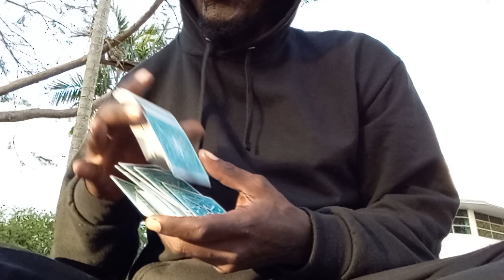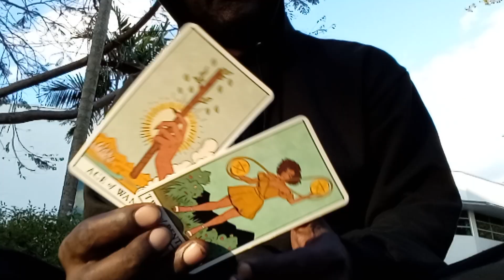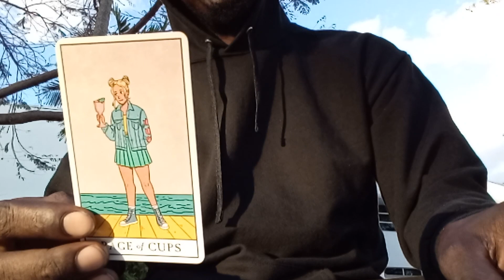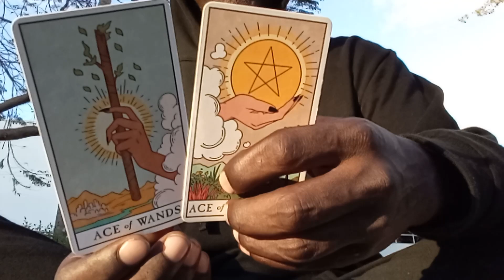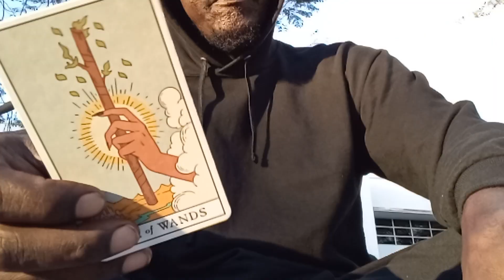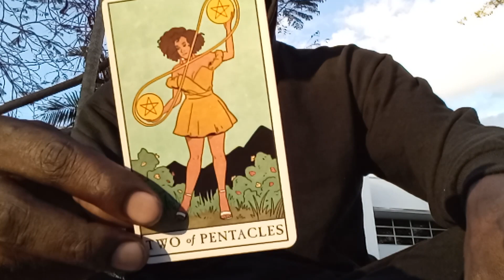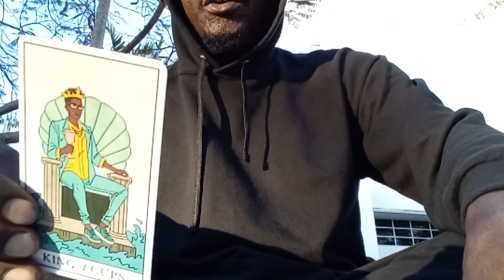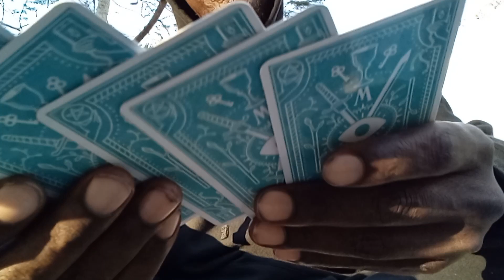❣️PISCES♓|🐠 "WHY ARE PEOPLE ATTRACTED TO YOU?" (CHANNELED TAROT MESSAGE)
ASE' 🧘🏿‍♂️